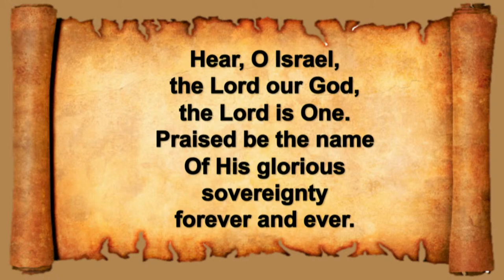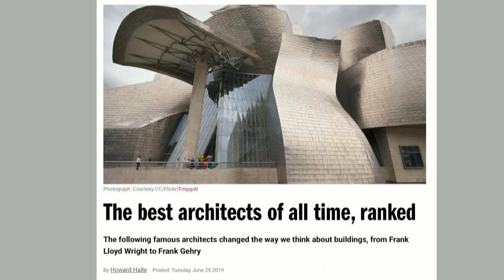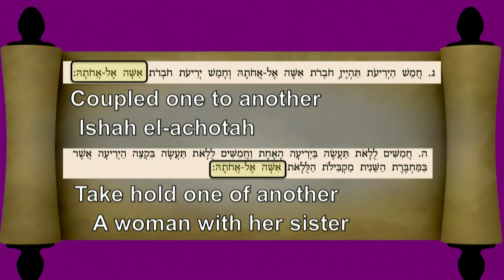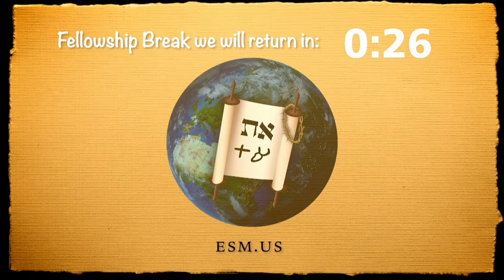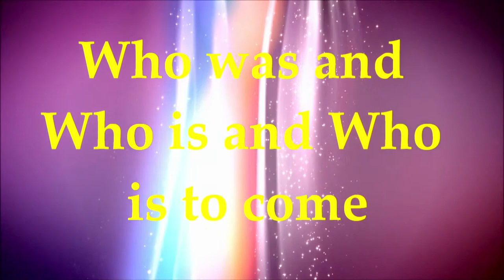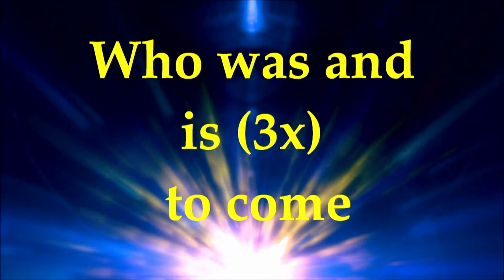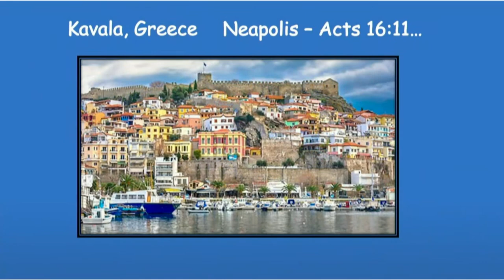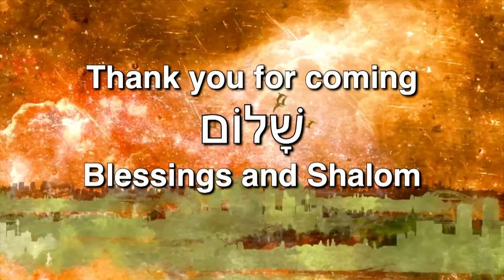Saturday February 5, 2022: Terumah (Heave Offering)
Exodus 25:1,2 And the LORD spoke to Moses, saying, Speak to the children of
Israel, that they bring me an offering of every man that gives it willingly with
his heart you shall take my offering.
Exodus 25:3-7 And this is the offering (terumah): which you shall take of
them, gold, and silver, and brass, And blue, and purple, and scarlet, and fine linen,
and goats hair, And rams skins dyed red, and badgers skins, and shittim wood,
Oil for the light, spices for anointing oil, and for sweet incense, Onyx stones, and
stones to be set in the ephod, and in the breastplate.
Exodus 25:8 And let them make Me a sanctuary, that I may dwell among them.
Psalm 139:7-10 Where may I go from your spirit? How may I go in flight from
you? If I go up to heaven, you are there: Or if I make my bed in the underworld,
you are there. If I take the wings of the morning, and go to the farthest parts of
the sea, Even there will I be guided by your hand, and your right hand will keep
me.